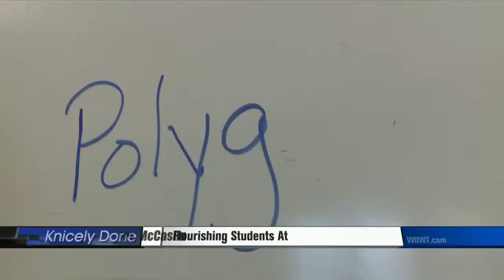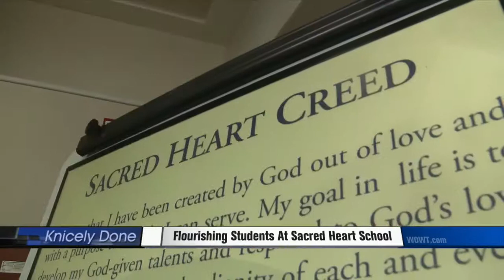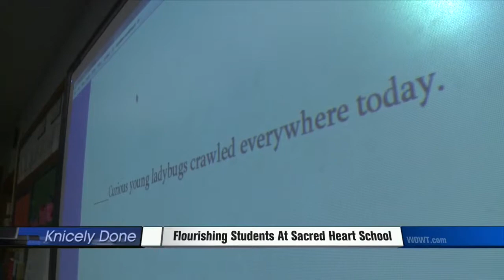Knicely Done: Flourishing Students at Sacred Heart School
Sacred Heart School in North Omaha has a record to boast about and it's been that way year after year.